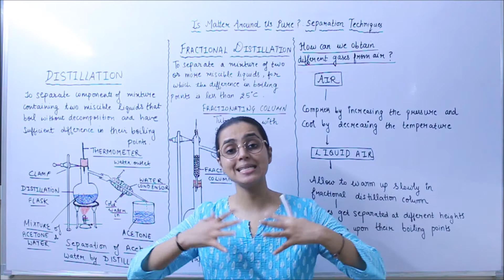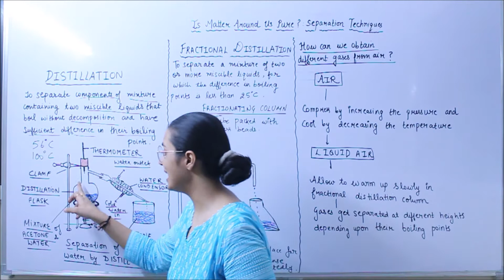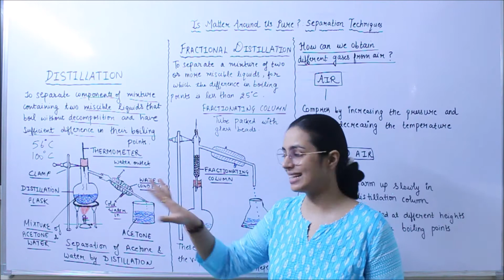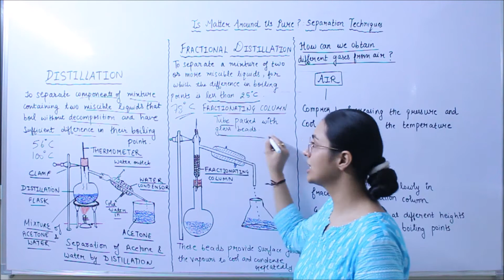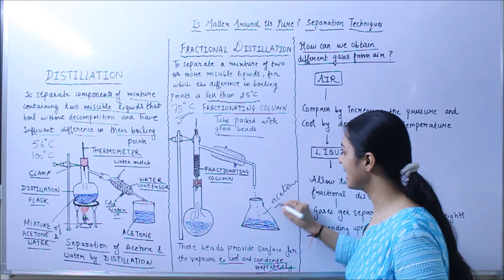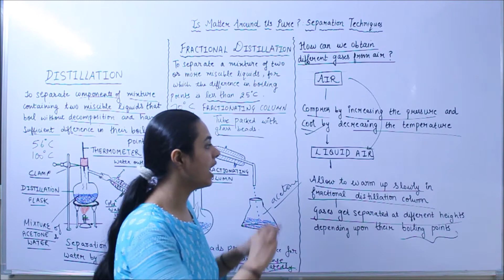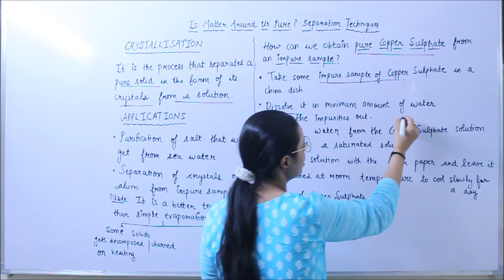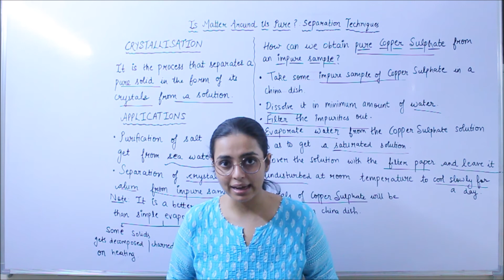Class IX - Is Matter Around Us Pure - Separation Techniques-2 (#4)